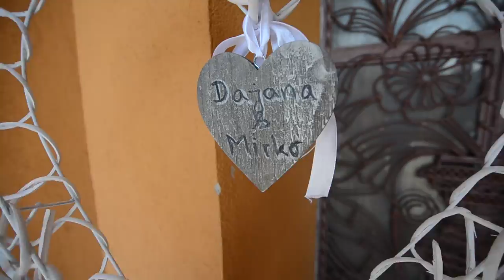Wedding Dajana & Mirko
Snimanje i fotografisanje
Studio Star Banja Luka
065/656-422